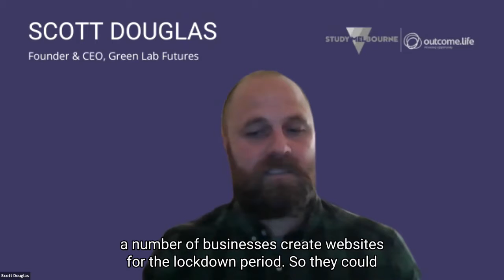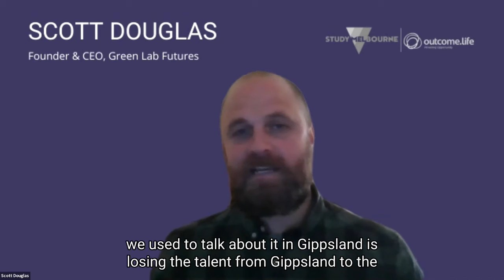Getting Jobs From Internet Of Things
Scott talks about Getting Jobs From Internet Of Things and the types of jobs that can be gained from that.

Scott Douglas is CEO of Green Lab Futures. He is joined by Chris Stoltz, Professor of Engineering at La Trobe University, Michael Poulton, CEO for Committee of Ballarat, and Domenic Saporito, Co-Founder of Outcome.Life in our "Why Regional Victoria May Be Your Best Friend" webinar.